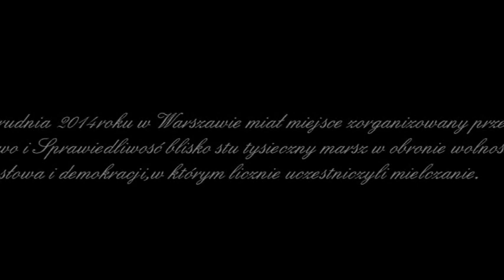tam byla polska